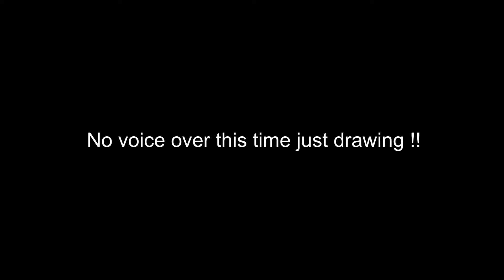Drawing REALISTIC LIPS with only pencils ✏️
The most realistic lips I’ve drawn in awhile, 250 likes and I’ll do a tutorial 🔥

Pencils and paper :

Faber-Castell polychromos
Prismacolor premier pencils
Strathmore toned tan/grey paper